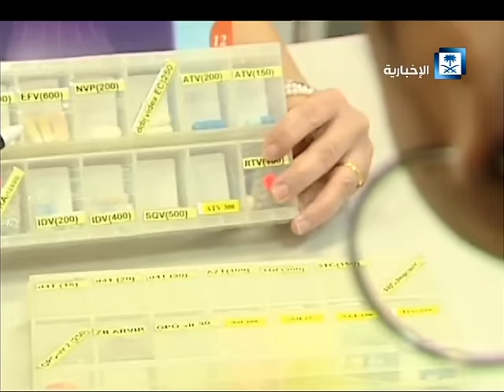7 حقائق جعلت الأجداد يتمتعون بصحة أفضل من أحفادهم